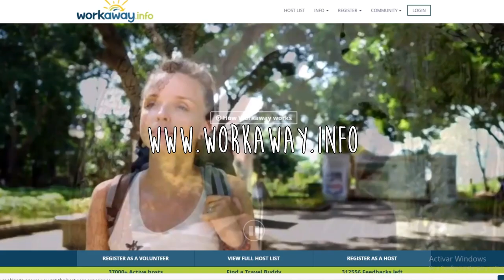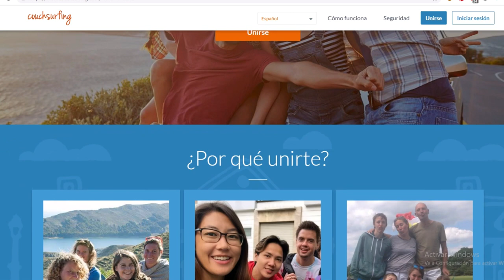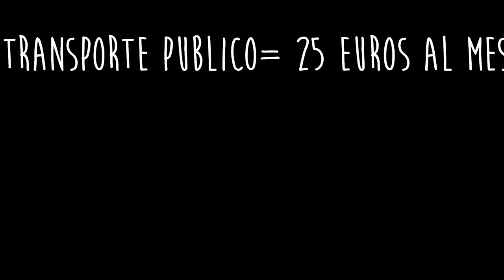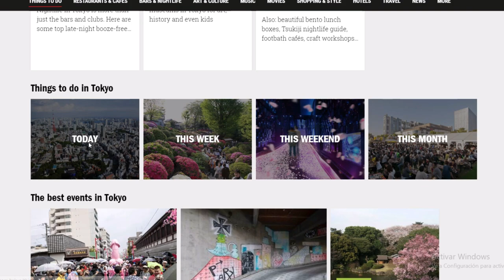TIPS DE VIAJE A JAPON : VIAJAR A JAPON BARATO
Tips Japon !Tips de viaje a Japon economico : Viajar a japon sola de mochilero. Viajar a japon , vivir en japon o visitar japon es muy caro y poco economico. En este video hablo de mi experiencia viajando sola de mochilera en Tokyo y como viaje con poco presupuesto ! Gastandome solo 300 euros al mes!

Las mejores formas de viajar a japon barato es usar metodos como couchsurfing o workaway en Tokyo, Matsumoto ,Osaka, Kanazawa y hasta en Hakone! ya que esto te da alojamiento gratis en japon ! Mucha gente quiere saber cuanto cuesta viajar a japon , y aunque sea uno de los paises mas caros, es posible hacer vida en japon con poco dinero! Siguiendo mis simples tips de viaje. Es posible viajar a japon barato! Lo prometo! Espero que este video os ayude a prepar vuestro viaje inolvidable y que mis consejos de viaje os sirvan !

Song: UNRTHDX - Shakuhachi
Title: Shakuhachi
Artist: UNRTHDX
Genre:  Trap & Bass